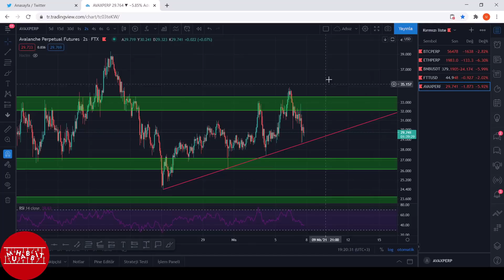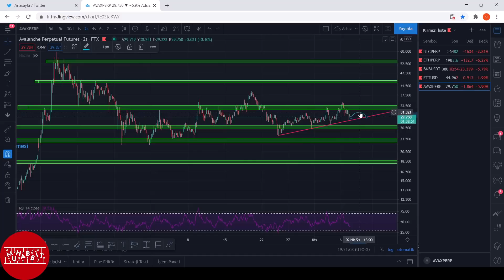Draco'dan Bitcoin, Ethereum, BNB, FTT ve AVAX Fiyat Analizi (07.04.2021)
Crypto Draco sizler için; Bitcoin, Ethereum, BNB, FTT ve AVAX'ın güncel fiyat analizini hazırladı.
İyi seyirler..

*Bu kanalda paylaştığımız hiçbir şey yatırım tavsiyesi olarak algılanmamalıdır.